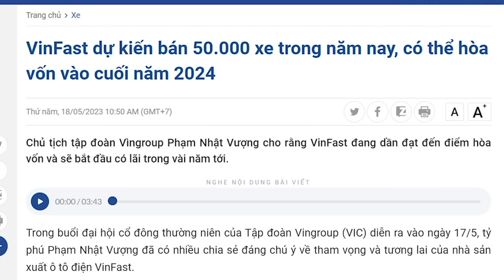Nguyễn T. Thanh Nhàn khuynh đảo BQP, Ngô X Lịch và Đinh T. Dũng tiếp tay!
Bộ Quốc phòng là nơi cần phải giữ nhiều bí mật mang tính sống còn, đối với vấn đề bảo vệ đất nước. Việc đưa một doanh nghiệp bên ngoài nhảy vào, dành lấy vai trò nhập vũ khí, là cách mà các ông Ngô Xuân Lịch và Phan Văn Giang đã đem bí mật quốc phòng trao tay doanh nghiệp bên ngoài. Tội nhóm lợi ích này rất lớn, vậy ông Tổng bao giờ mới cho sờ gáy đến những nhân vật này? Tại sao phải chờ tóm Nguyễn Thị Thanh Nhàn, mà không làm ngay?